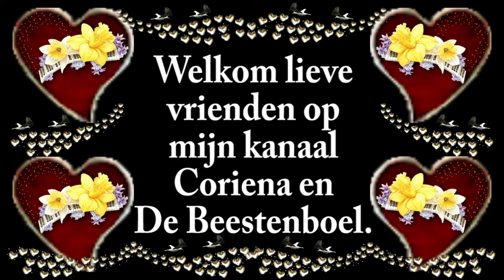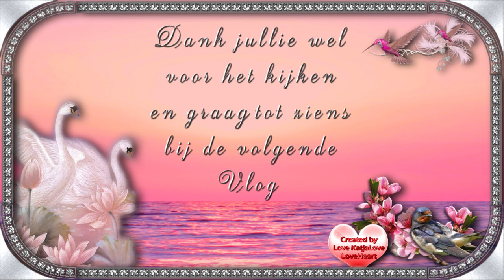Dinsdag 13 oktober zwanen gezien ontour en wachten op Sandara #911 Kopie